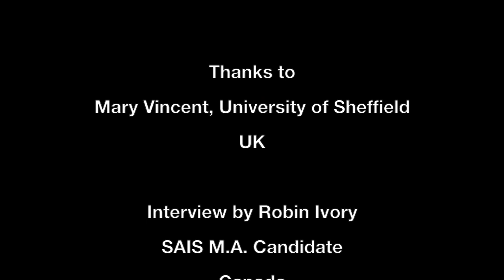A Three-Question Interview with Mary Vincent